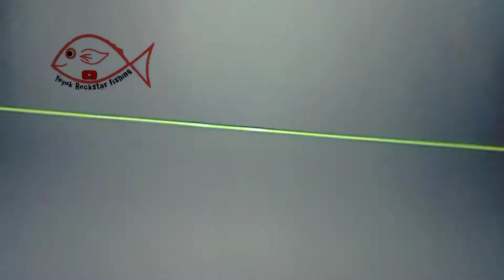Rangkaian Pancincing Dasaran 2 mata kail timah bawah - Bottom Fishing Rig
kali ini saya membuat rangkaian pancing dasaran 2 mata kail, rangkaian dasaran ini cocok di gunakan di laut, muara, sungai dan spot mancing lainnya